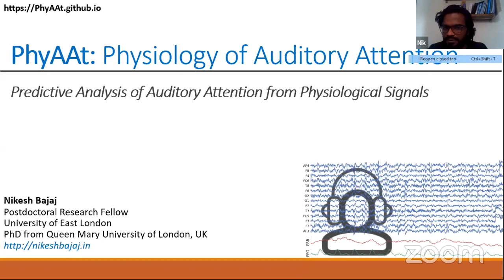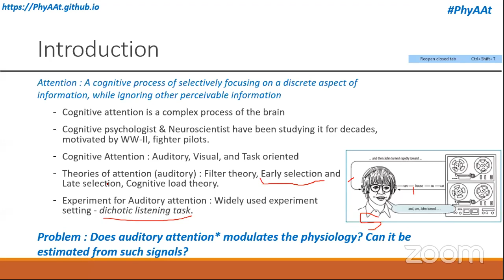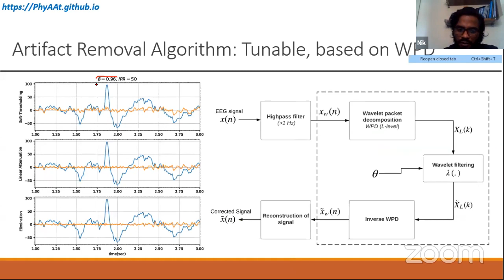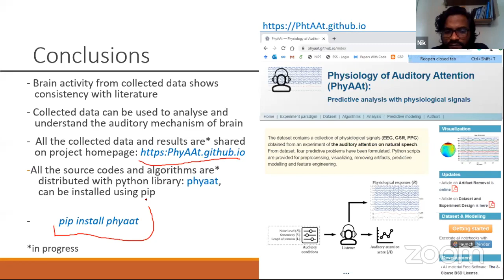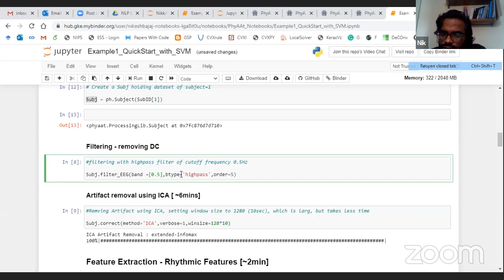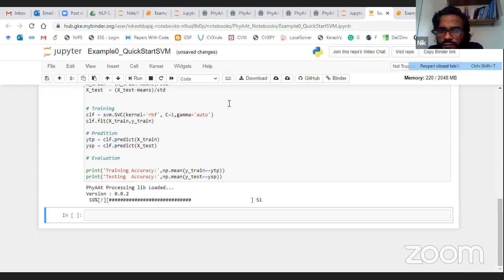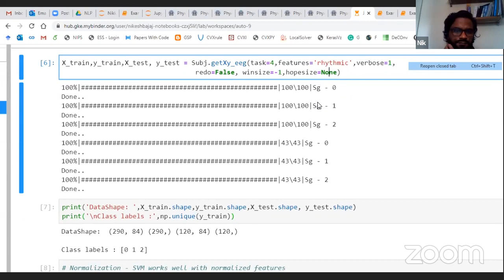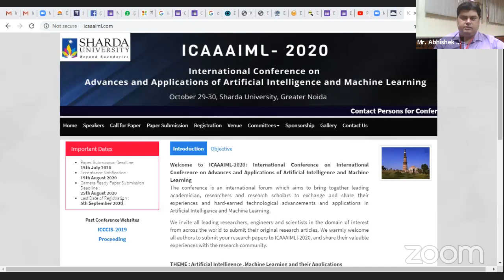Sharda University | Recent Advances in Computer Science and Allied Domains (RACSAD – 2020)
Recent Advances in Computer Science and Allied Domains (RACSAD – 2020)